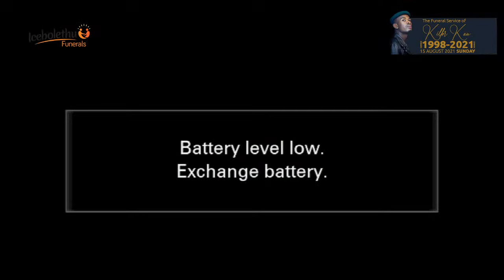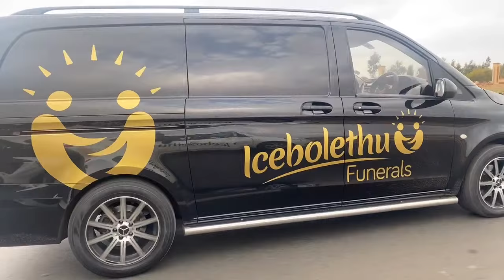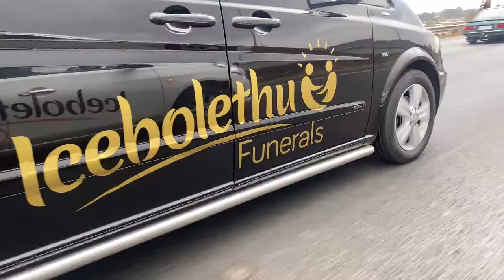THE FUNERAL SERVICE OF SAKHILE “KILLER KAU” HLATSHWAYO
Sakhile Makhubu Hlatshwayo known as “Killer Kau” wasborn on the 5th of July 1998 in Soweto by Muyekeni Makhubu and the late Nomaswazi Zelda Hlatshwayo.
Sakhile went to Entandweni Primary School, proceeded to Usindiso Higher Primary School, then went to Bhukulani Secondary School. He then proceeded to Lavela High School where he passed his matric very well.
Sakhile had a talent for singing and dancing from his childhood and he became one of the best dancers. In the year 2017 his video went viral where he sang “Tholukuthi” and that is where Killer Kau rose to fame. He then continued to produce hit songs like “Lebanta”, “Kataliya'' and “Amaneighbor”.

“Amaneighbour” was also nominated last week as the best amapiano collaboration on SAAMAPIOANO Awards.He was once involved in a group known as Material Culture and became a Skhothane, for which he became part of a reality show which was broadcasted on Mzansi Wethu.
On the 9th of August he was involved in a car accident on his way to perform in Rustenburg and unfortunately he did not make it. He will be missed for his singing, dance moves, humanity and loudness.He is survived by his father, grandmother, stepmother, three sisters, three brothers and niece and nephew.
Your love, your voice and your smile are Forever imprinted in our minds
So loved and so missed. Rest in peace “Gent”